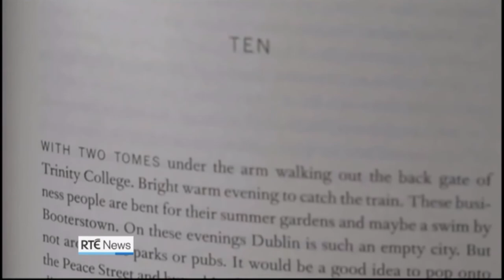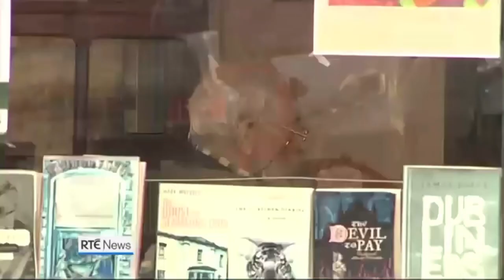J.P. Donleavy's death reported on RTÉ News (14th September 2017)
RTÉ News reports on the death of acclaimed Irish-American author J.P. Donleavy, best known as the writer of the 1955 novel "The Ginger Man". Born in New York to Irish parents, Donleavy lived in Ireland from the 1950s onwards and, for more than 40 years, spent much of his time at Levington House outside Mullingar in County Westmeath. Donleavy passed away on 11th September 2017, aged 91, but his death was not announced until three days later.

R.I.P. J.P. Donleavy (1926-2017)